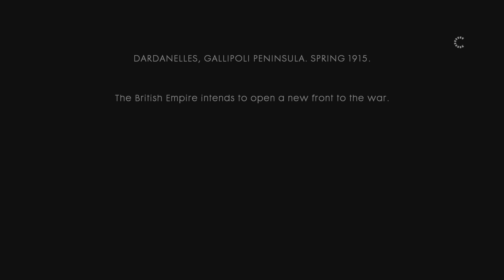Leading The Charge Onto The Beach - Cape Helles - Battlefield 1 Ultra Graphics Realistic Gameplay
Leading The Charge Onto The Beach - Cape Helles - Battlefield 1 [PS5 4K HDR 60FPS] Ultra Graphics Realistic Gameplay No Commentary

battlefield 1 voice acting
battlefield 1 intro
battlefield 1 2023
battlefield 1 all weapons
battlefield 1 australian ending
battlefield 1 all cutscenes
battlefield 1 avanti savoia
battlefield 1 attackers advance
battlefield 1 airship
battlefield 1 all reloads
battlefield 1 armored train
a battlefield 1 cinematic mv
battlefield 1 best weapons
battlefield 1 best moments
battlefield 1 blimp crash
battlefield 1 bomber
battlefield 1 best settings
battlefield 1 charge
battlefield 1 dawn of a new time
battlefield 1 dogfight
battlefield 1 destruction
battlefield 1 epic moments